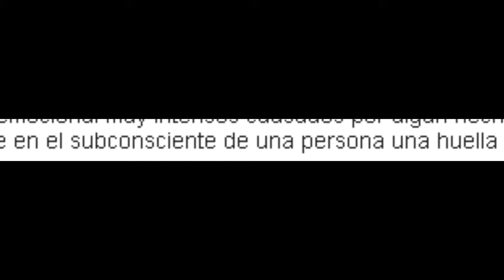Mis traumas en Piggy - Parte 1 (Versión remasterizada) | Marchis Pandy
Traumas en piggy...

El audio de éste video fue hecho el 25 de abril del 2021, fue remasterizado debido al lag

¿Que es un trauma?

Un trauma psicológico es un acontecimiento repentino e inesperado, imposible de manejar, que perturba el bienestar de la persona que lo vive y, como consecuencia, la persona queda afectada psicológicamente. EN MI CASO NO APLICA :p